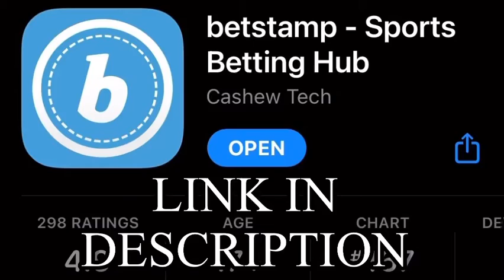Week 18 Review! 2022 CFL Season!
Join the CFL Discord!